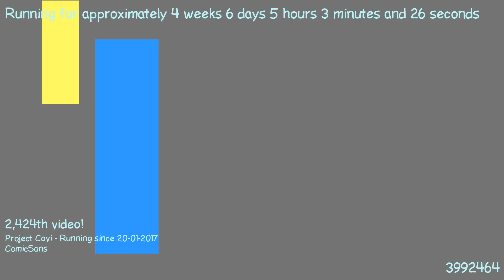1487905650 - Webdriver Cavi - H2